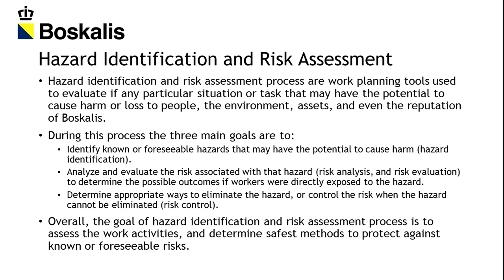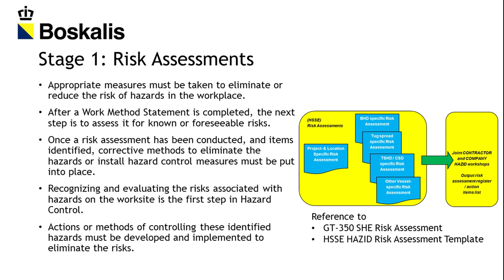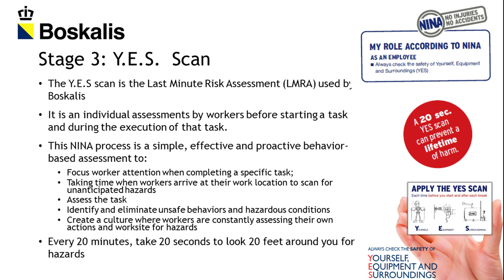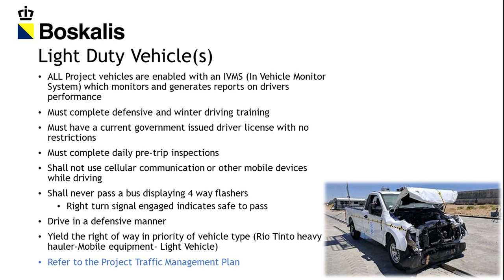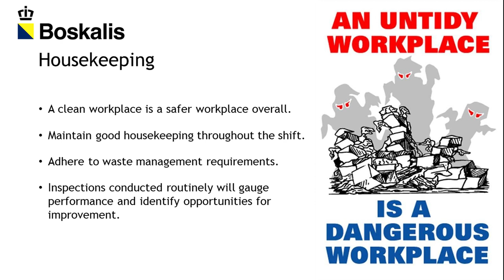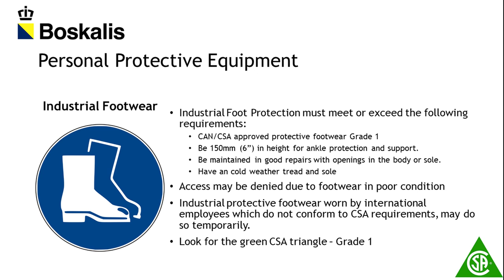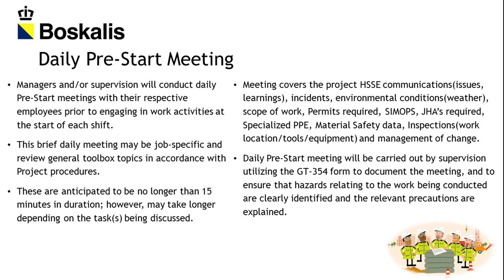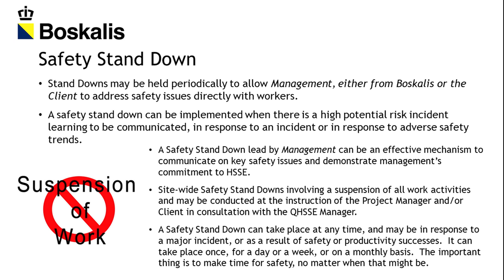Boskalis LNGC Project Induction Video 3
Boskalis LNGC Site video Induction - Part 3 of 5